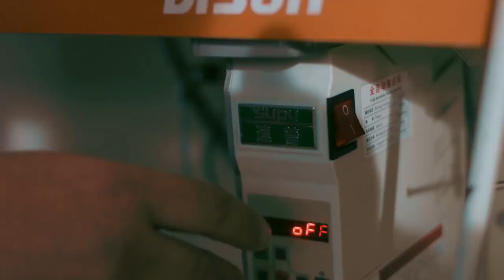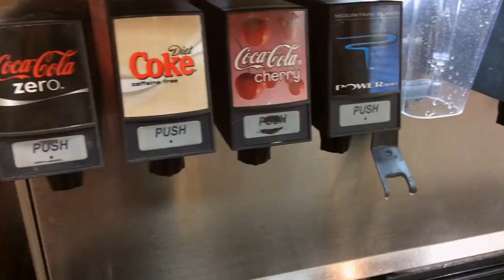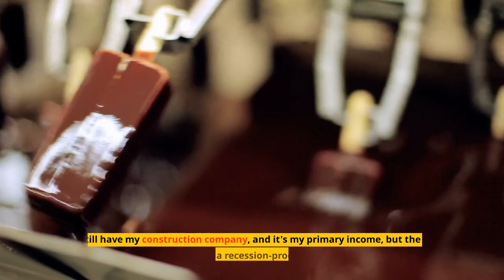I started an ice vending machine business that made $33,000 last year (Must Watch!)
I started an ice vending machine business that made $33,000 last year. This recession-proof side hustle takes 2 hours a week to run.

Steve Slagle, 42, bought two ice vending machines in 2021 after seeing a gap in his local market.

Slagle, who lives in Florida, made over $30,000 in revenue within the first year.

He broke down how he financed the machines and explained why finding a captive market is important.

This as-told-to essay is based on a conversation with Steve Slagle, a 42-year-old entrepreneur from Panama City Beach, Florida, about ice vending machines. It has been edited for length and clarity. Insider has verified revenue.

I bought two ice vending machines and started selling ice and water in February 2022 as a second income stream. By October, the vending machines had brought in $33,000 in revenue.

I saw the demand for ice after working in hospitality and restaurants for almost a decade. In 2016, I bought a small restaurant and bar on the beach in Panama City Beach, Florida.

Beachgoers would often stop and ask if we sold ice. We started packaging ice and selling it.

I sold the restaurant in 2019, but the demand for ice stuck with me...